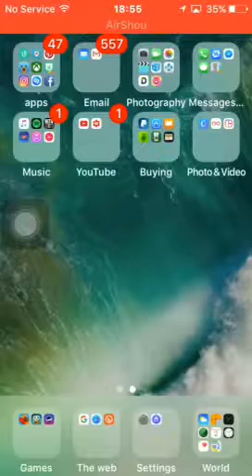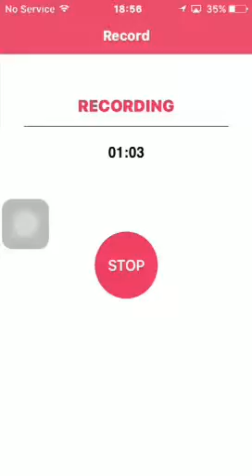How to get AirShou for iOS 9.3 & 10 for iPhone iPod ipad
this works for iPhone 4 4s 5 5s 5c 6 6+ 6s 6s+ se 7 7+ iPod 5 6